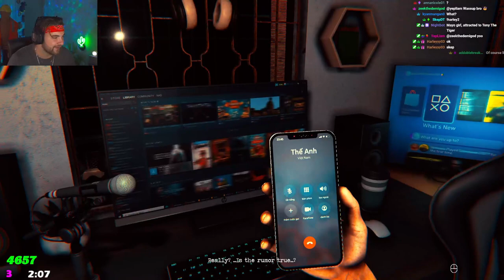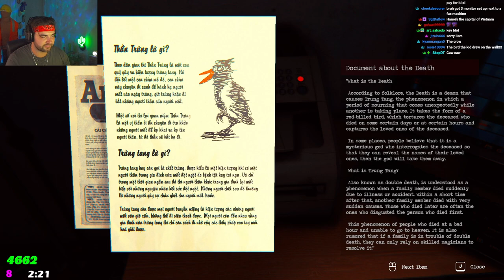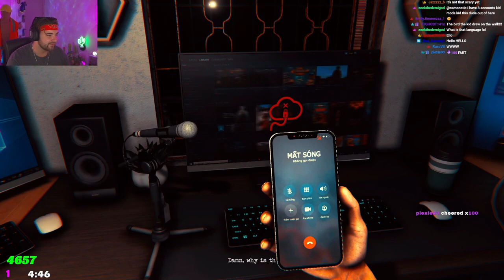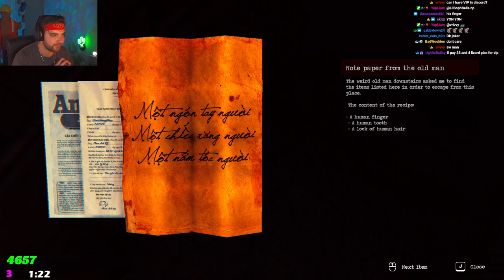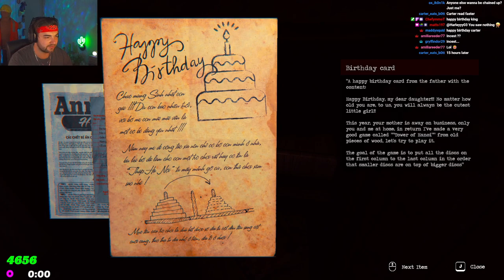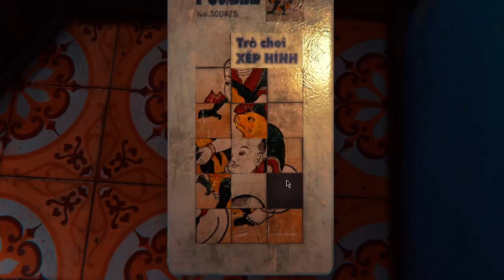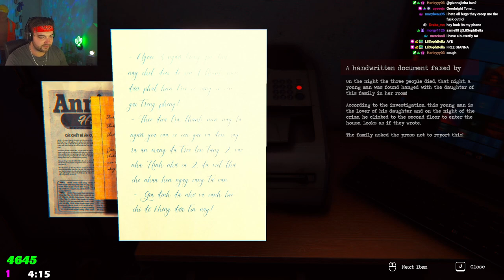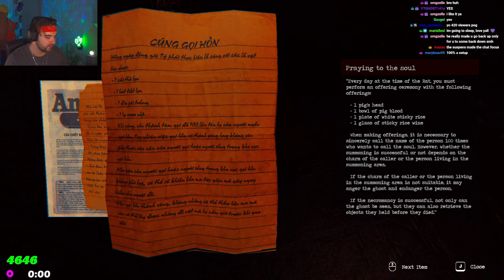KingWoolz Plays a BANNED Vietnamese Horror Game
Than Trung is a newer Vietnamese horror game. I heard this game was banned in some parts of the country.. so let's check it out..